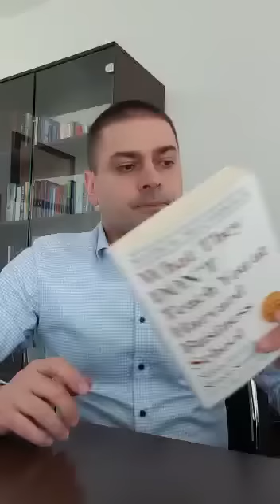PREPORUKA: 5 knjiga koje bi trebalo da pročitate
Jedan od najčitanijih tekstova na mom blogu bio je baš onaj o knjigama.

Video forma je jednostavnija za detaljisanje, a ove knjige će vam sigurno koristiti.

Koje knjige vi preporučujete? Pišite mi u komentar.